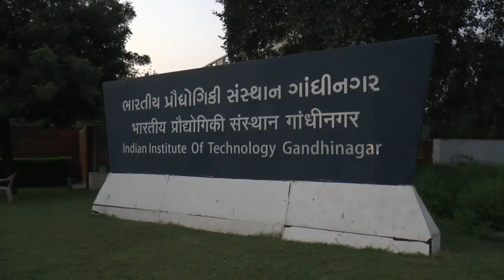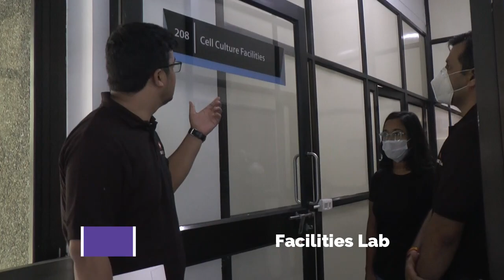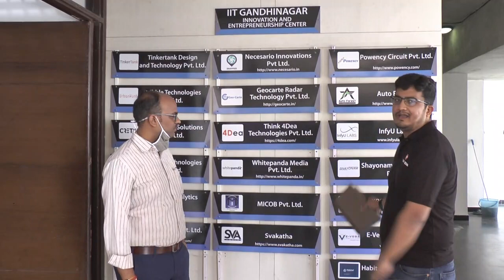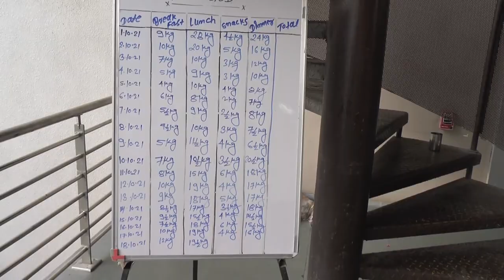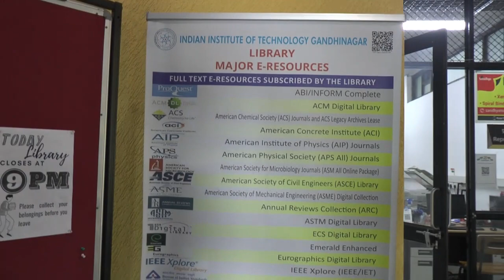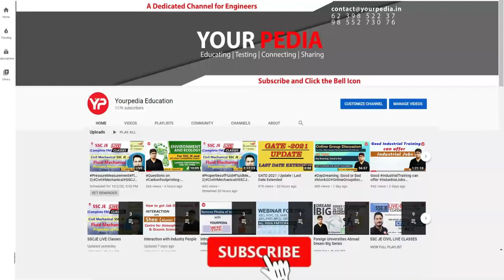Know all About IIT Gandhinagar | Must Watch | Team YourPedia Campus visit IIT Gandhinagar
Team YourPedia recently visited IIT Gandhinagar interacted with professors, staff, students of the institute. This is first time that such extensive coverage of IIT is being done. Team YourPedia stayed in the campus of IIT Gandhinagar for couple of days & recorded evrything in the campus. Halla bol was also captured, labs were visited, library was visited.
IIT Gandhinagar is institute of national importance & globally reputed institute. Professor sudhir jain allowed Team YourPedia to visit the campus & see the research facilities & infrastructure of the campus.
This is first time any institute is being covered in so much details.